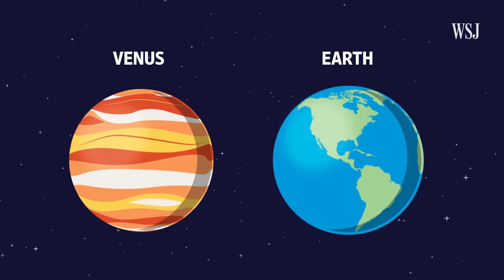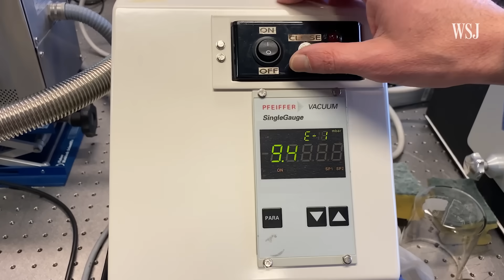How Venus Fits Into the Search for Life Beyond Earth | WSJ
NASA is planning two missions to Venus to assess if the now-toxic planet once had an ocean, continents and life. Scientists are beginning the effort on Earth by training sensors and machine learning systems to analyze the building blocks of our own planet. Photo illustration: Laura Kammermann